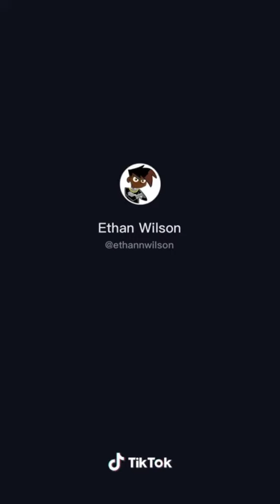Ethan Wilson tiktok compilation.